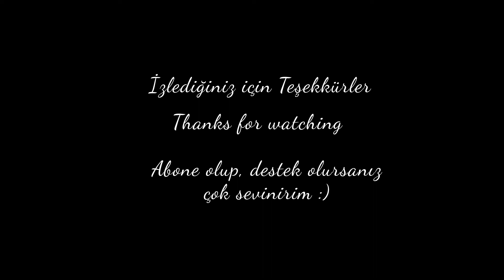Zaferlerim Solo Cover Ders Videosu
gear used:ibanez rgt 320 z wrs
mesaboogie mark v 90c
digitech delay
knc pick
zoom h1
iyi seyirler :))